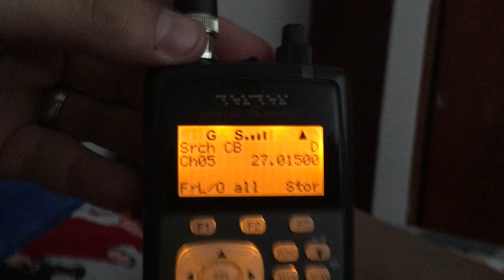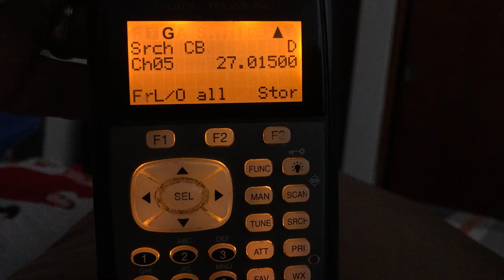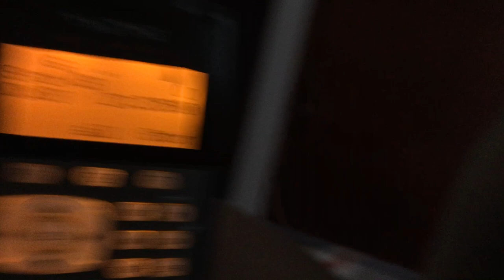CB Radio in Oaxaca Mexico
Listening and scanning the bands in Mexico.